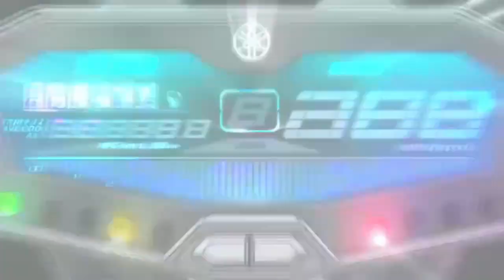YAMAHA MT-07 FZ-07 raw sound (no wind) | Expressway run | SLEx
The South Luzon Expressway (SLE or SLEx), formerly known as the South Superhighway (SSH), Manila South Diversion Road (MSDR), and Manila South Expressway (MSEx), is a network of two expressways that connects Metro Manila to the provinces of the Calabarzon region in the Philippines. The first expressway is the Skyway, operated jointly by the Skyway Operation and Management Corporation (SOMCO) and Citra Metro Manila Tollways Corporation (CMMTC). The second expressway, the South Luzon Tollway or Alabang–Calamba–Santo Tomas Expressway (ACTEx), is jointly operated by the South Luzon Tollway Corporation, a joint venture of the Philippine National Construction Corporation and the San Miguel Corporation-backed PT Citra Marga Nusaphala Persada Tbk group of Indonesia (the group where MTD Capital Berhad, the original partner, sold their shares) via the Manila Toll Expressway Systems, Inc. (MATES).

Audio:
Vivo S1 PRO

0:00 Intro
0:19 C5
9:48 SLEx toll gate
13:56 Sucat Exit toll gate
14:33 Paranaque - Sucat Rd.

1 Thessalonians 5:17
17. Pray without ceasing.